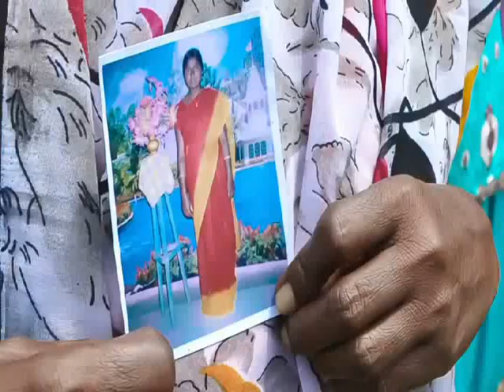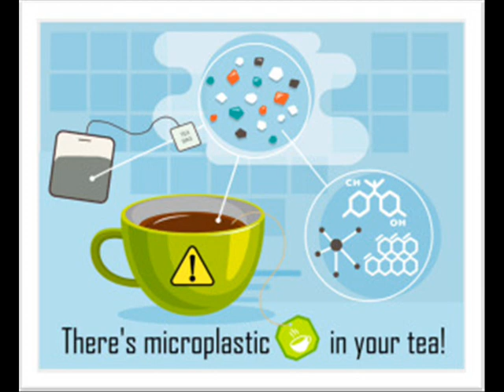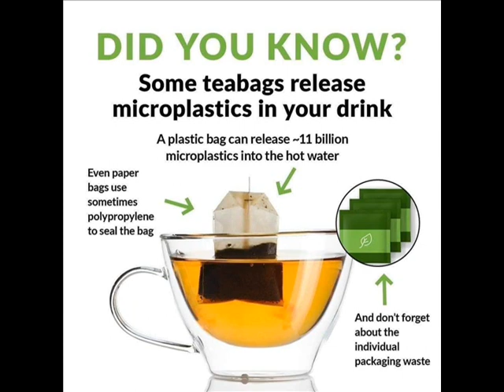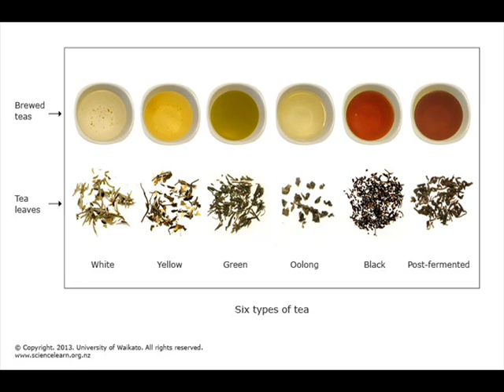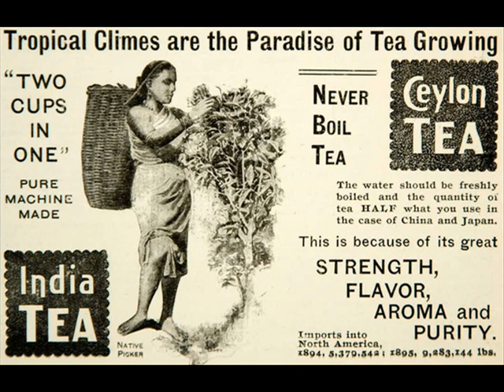PURE EVIL The Tea Industry Files (DEEP-DIVE) BLM, Capitalism, Human Trafficking, Pollution, ETC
PURE EVIL The Tea Industry Files (DEEP-DIVE) BLM, Capitalism, Human Trafficking, Pollution, ETC... In this YouTube video I dive deep and do a deep diving into the topic of, The Tea industry, I talk about The Enviornmental effects that pollution of the soil / water cause, How Climate Change impacts tea production since the climate change crisis is getting worse, And I also talk about capitalism exploitation when it comes to how, Tea Employees, Farm Workers Kenyan woman tea farmers exploitation, and Child Labor Human Trafficking Unsolved True Crime Case Daily Story / Stories And how they are treated by these billion dollar companies that make a name off of their tea!!!